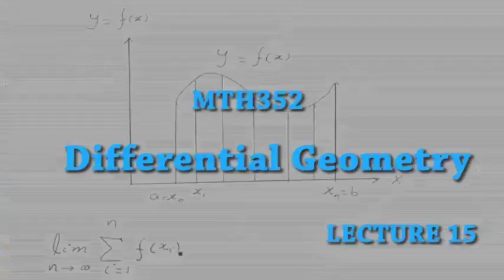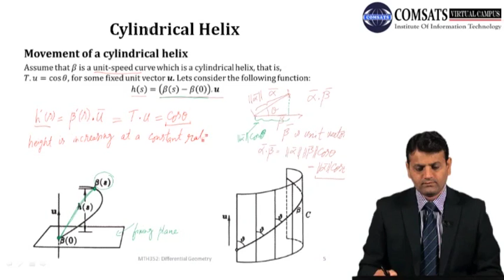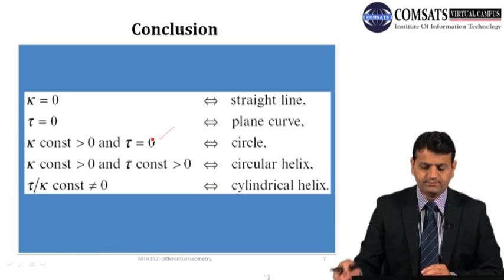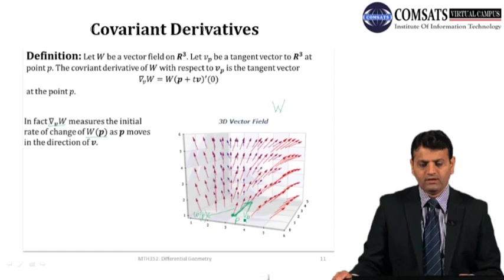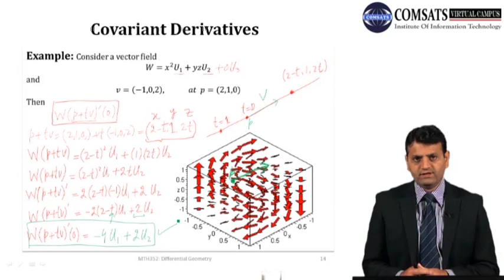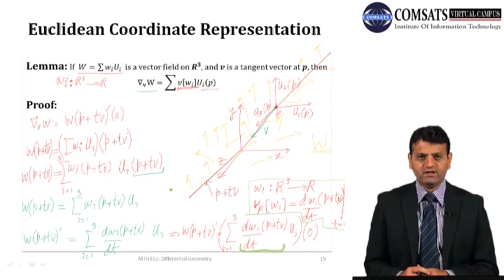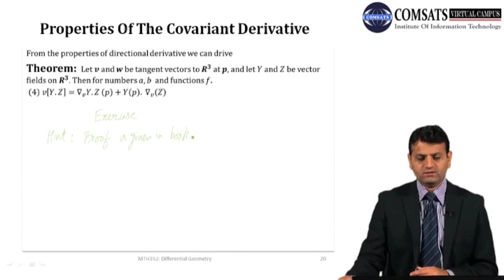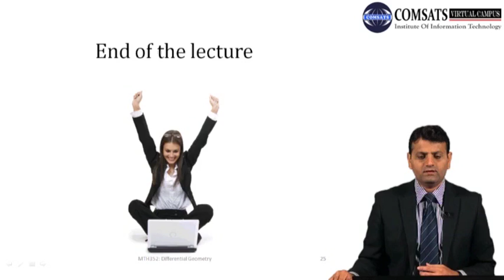Differential Geometry in Hindi Urdu MTH352 LECTURE 15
Cylindrical Helix

Covariant Derivatives
Euclidean Coordinate Representation
Properties Of The Covariant Derivative
The Vector Field Of Covariant Derivatives